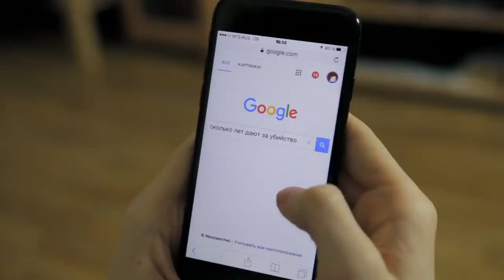LITTLE BIG — SKIBIDI Romantic Edition ПАРОДИЯ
Lyrics: Iliya Prusikin, Just Femi
LITTLE BIG production:

Idea: Iliya Prusikin
Script: Iliya Prusikin, Alina Pasok
Director: Alina Pasok, Iliya Prusikin
DOP: Alexander Pavlov
Executive Producer: Anastasia Antipova
Customer Service Director: Merlin Efros
Art director: Daria Ukhvatova
Art director assistant: Olga Vasilieva
Stylist and art-director: Vadim Ksenodokhov
Props assistant: Ekaterina Mironova
Production assistant and props: Roman Konshin,  Maxim Harin
Assistant of Stylist: Rada Sokolova
Decorators: Mikhail Arkhipov, Maksim Ul'yanov, Dmitriy Tatarnikov, Gena Muratov, Ivan Klyukov, Igor Aksonov
Administrator: Valeriy Dorokhov
Assistant: Danyarov Konstantin, Voevodkin Sergey, Zaytsev Artyom
Coordinator of actors: Vasilisa Lubenko
MUAH: Masha Francevich
Assistant MUAH: Anna Sokolova, Veronika Georgiyadis
Hairdresser: Svetlana Tilishevskaya
Assistant hairdresser: Vika Yankovskaya, Kristina Checherina, Anastasiya Kholmanski
Gaffer: Stas Gerasimov
Lighting technician: Pavel Ilyuk, Igor Savchenko, Yuriy Len'ko, Aleksandr Len'ko, Ismail Nurmagomedov, Vladimir Zakharov, Aleksey Kostin.
Dolly Grip: Aleksey Pugachev, Dmitriy Somov, Aleksandr Skriba
Camera assistant, focuspuller:  Yuriy Zvezdin
Playback: Aleksandr Sekretarev
Stuntman: Maxim Yakovlev, Beketov Stepan, Smyshlyayev Sergey, Nikita Vershinin
Pyrotechnics: Sasha Yakovlev, Pasha Yakovlev, Roma Kadikov
Editing: Alina Pasok, Iliya Prusikin
Color: Dmitriy Novikov
VFX, CG: Alexandr Stepanov, Maksim Semenov, Alex Ionoff, Alexandr Dysenko (WeAreFX), Stas Ravskyi (WeAreFX)
Typography: Goshawaf
Sound design: Stas Kravets
Photo backstage: Kaminskaya Katya
Video backstage:  Azar Strato

Starring:

Iliya Prusikin
Sonya Tayurskaya
GONE.Fludd
MORGENSHTERN
Anton Lissov
Sergey Gokk
El'dar Dzharakhov
Yura Muzychenko
Ruslan Usachev
Bundyuk Vasily
Polina Sokolova
Timofey Pendik
Kuklin Anton
Nazarov Andrey
Aver'yanova Anna
Anna Pandora
Syso Nikol
Aliyeva Anzhelika
Aleksandr Glazachev
Tsygankova Anya
Sikorskaya Ol'ga
Chistyakova Valeriya
Lapina Alona
Kabanova Irina
Matyushenko Anna
Arsenko Mishel'
Kolpakov Yan
Kuz'mina Ol'ga
Marvin Timur
Troshkin Yegor
Aksenov Maksim
Nazarov Andrey
Dobronravova Ol'ga
Sleptsov Vitaliy
Lishenko Alisa
Garipov Mikhail
Astbayeva Alina
Ignat'yeva Anastasiya
Tsoy Denis
Khon Regina
Sin Inna
Sapronkov Roma

Technical equipment - Gerasimov and Biryukov
Concert equipment: Aurora Production

Special Thanks:

Khinikadze Luka
Vanya Fedotov
Julia Nikolaenkova
Naumova Anastasia